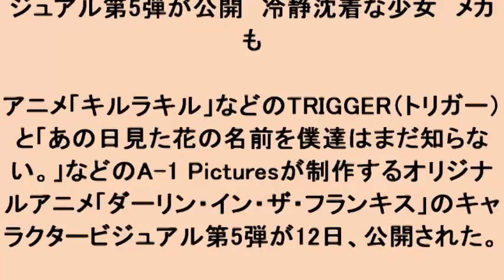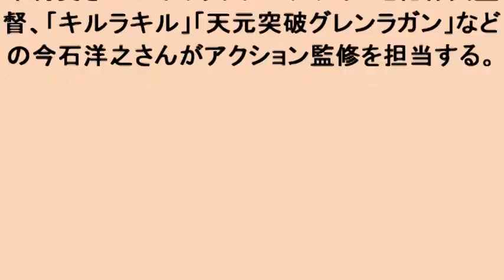ダーリン・イン・ザ・フランキス：キャラクタービジュアル第5弾が公開 冷静沈着な少女 メカも